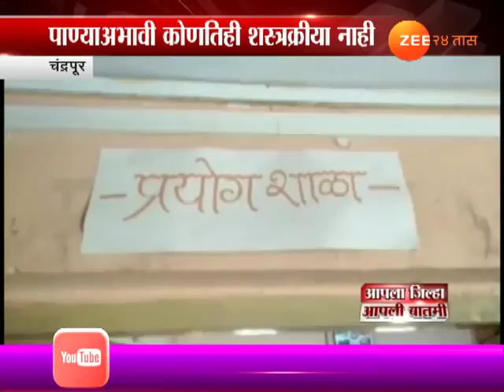Chandrapur | No Surgries And No Deliveries For No Water In Health Center